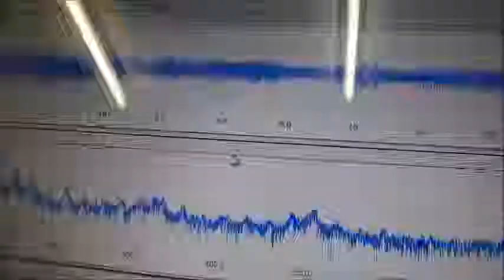超音波実験動画・写真（超音波研究に関する動画・スライドショー）